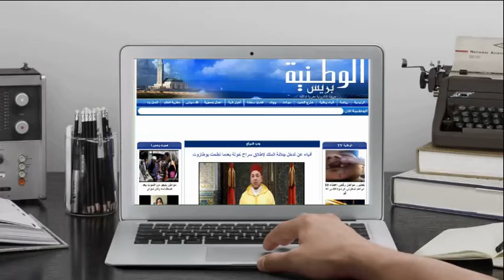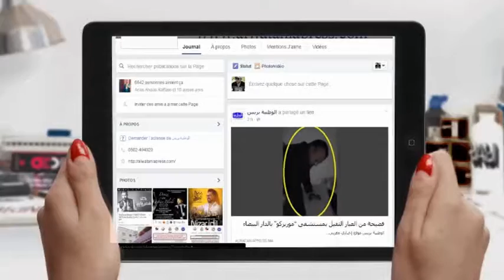الوطنية بريس - مقتطف حول تداعيات محاولة فض الاعتصام بمنجم عوام بمريرت